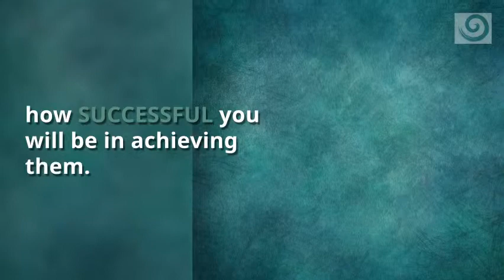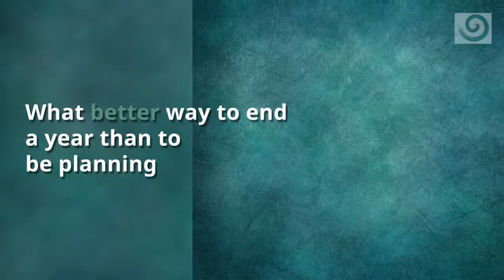Are YOU ready for 2018?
When should we be setting our New Year resolutions? Does it matter? How to be successful in your goals.